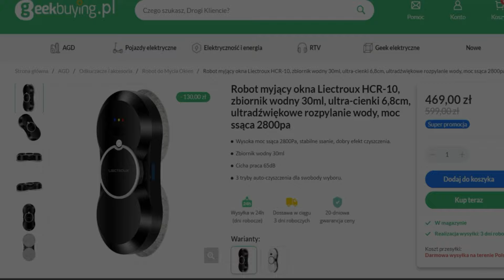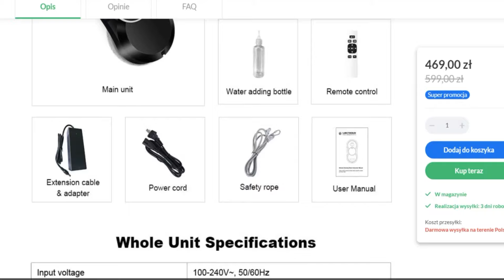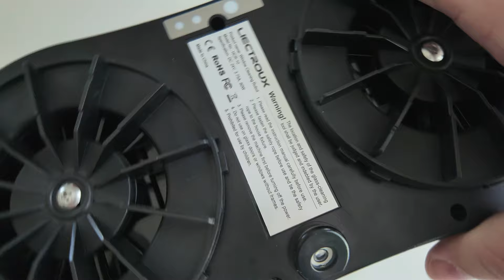ROBOT który SAM myje OKNA a kosztuje tylko 450zł - TEST ROBOTA DO OKIEN Liectroux HCR-10 recenzja PL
SUPER ROBOT Liectroux HCR-10 recenzja PL - RZECZYWISCIE myje szyby, płytki łazienkowe, lustra i wszystkie gładkie ściany a z moim kodem rabatowym kupisz go za nieco ponad 440zł

Jest kompaktowy, w miarę cichy, bezpieczny i ma zbiornik na wodę 30ml. Ultra-cienki (6,8cm), ultradźwiękowe rozpylanie wody (chociaż mogłoby bardziej rozpylać) i ma moc ssąca 2800pa - super trzyma się szyb.

Recenzja robota myjącego okna
- wstęp: od 0:00 do 0:00:30
- rozpakowanie od 0:00:31 do 0:03:45
- testy bezpieczeństwa i musztardy od 0:03:46 do 0:05:55
- podsumowanie od 0:05:56 do 0:09:45
- robot myje okna: od 0:09:46 do 0:12:16